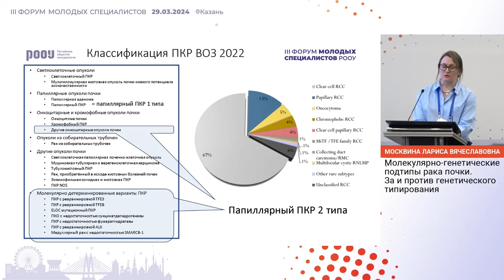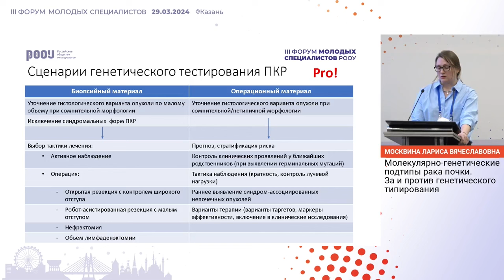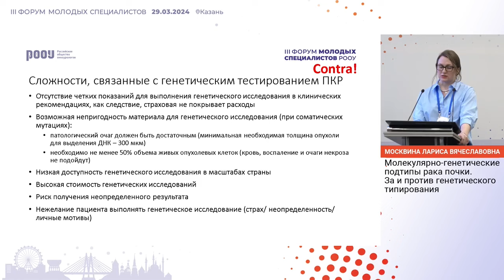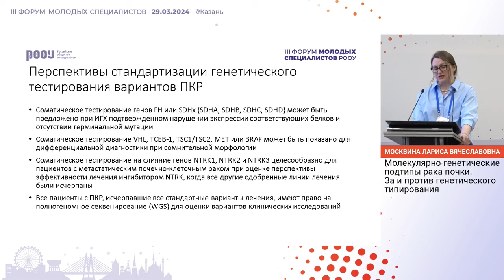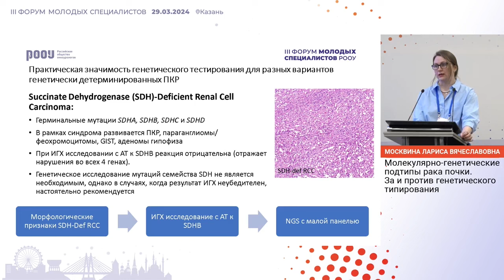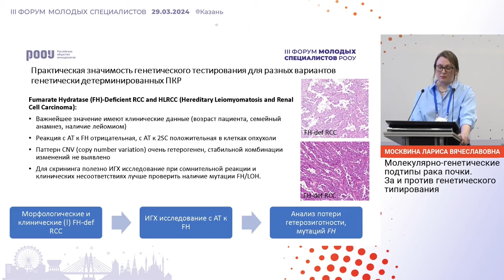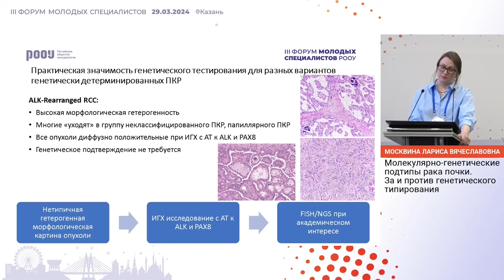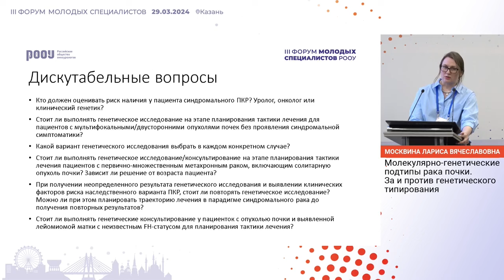Молекулярно-генетические подтипы рака почки. За и против генетического типирования. Москвина Л. В.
29 марта 2024 г. в г. Казань в рамках III Форума молодых специалистов РООУ, Москвина Л. В. представила доклад на тему: "Молекулярно-генетические подтипы рака почки. За и против генетического типирования".

✅ Эксперт:

👨‍⚕️ Москвина Лариса Вячеславовна, к.м.н., врач-патологоанатом, ассистент кафедры патологической анатомии, ФГБОУ ДПО “РМАНПО” Минздрава РФ, г. Москва